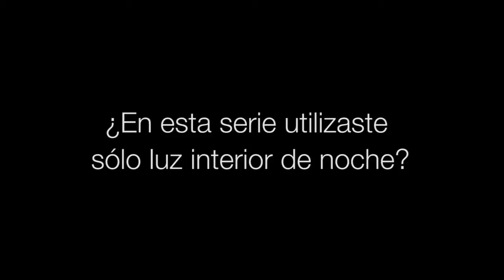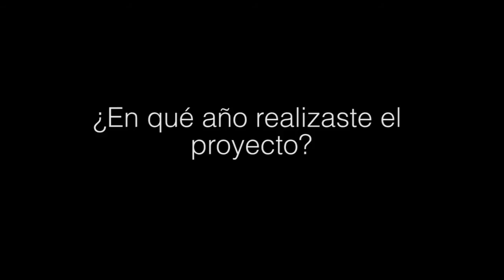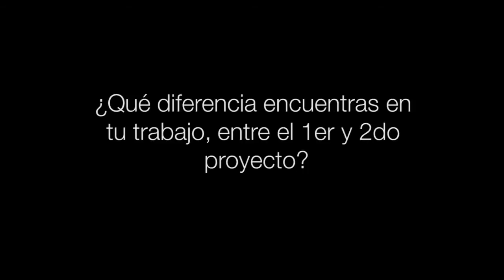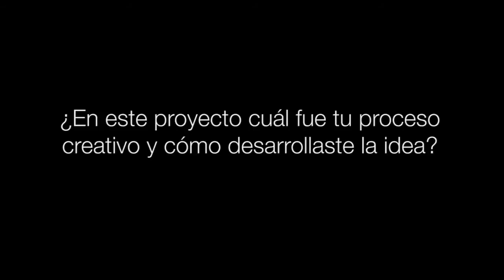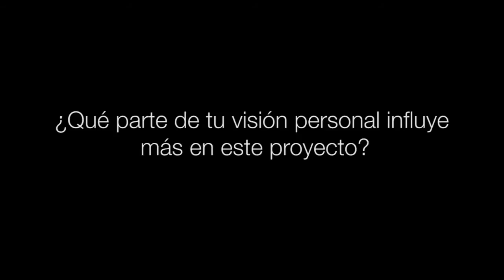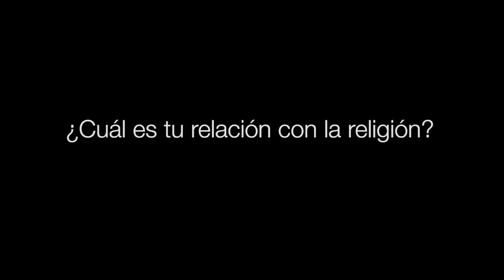Conferencia José Luis Cuevas: El Proceso creativo en la elabroación de una imagen - FPM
Conferencia "El proceso creativo en la elaboración de una imagen", con el fotógrafo José Luis Cuevas.

Casa Coyoacán
Fundación Pedro Meyer
Mayo 2013